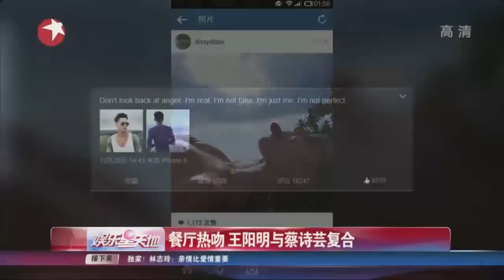王阳明难耐爱火激吻旧爱蔡诗芸 两人同返寓所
据台湾媒体报道，男星王阳明日前坦承和女星张俪在2014年11月分手，当时就有传出这场异地恋是因蔡诗芸的介入而结束。虽然当时双方经纪人都极力撇清交往关系，但日前两人却被拍到一起出游，在众人面前大方亲吻。

　　据报道，王阳明25日晚间和外国友人及蔡诗芸在披萨店用餐，席间他展现绅士风度，一下帮忙切披萨，一下帮忙装盘。女方则不时把自己盘里不爱吃的配料夹到他盘中。两人吃着吃着就对视甜蜜灿笑，像是一对热恋中的情侣。突然他忍不住心中满腔爱意，一个转身向女方凑过去，两人双唇紧紧贴住，进入约会的热情最高点。